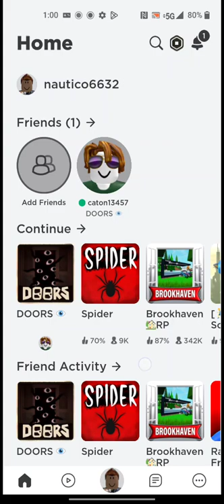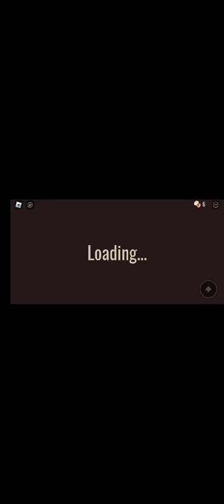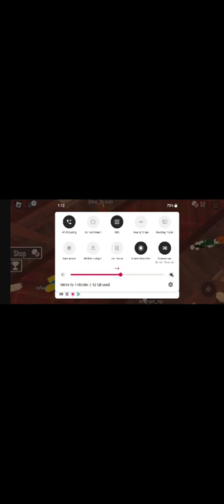26 de noviembre de 2022